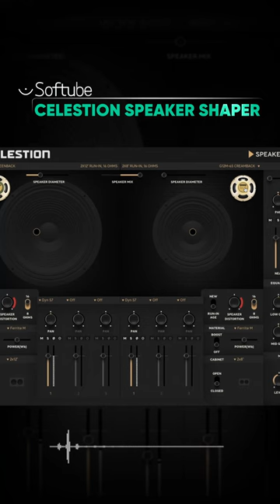Build Custom Guitar & Bass Cabs – Softube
Celestion Speaker Shaper
Build two guitar cabinets of your dreams with a selection of top Celestion speakers and blend between the two for the perfect sound.